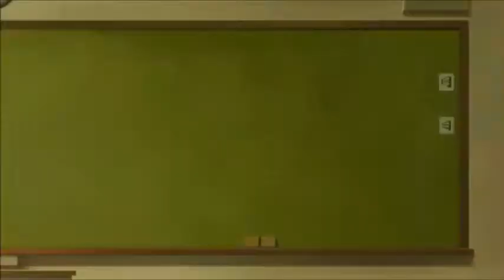D4DJ : First Mix Episode 5 Reaction & Review